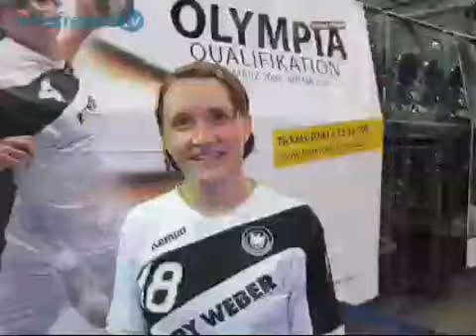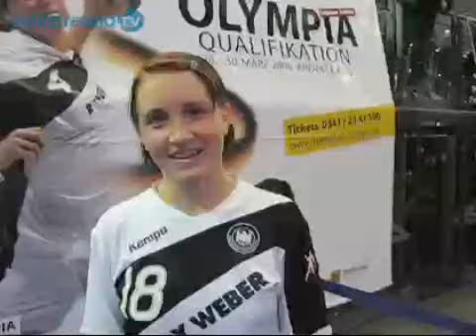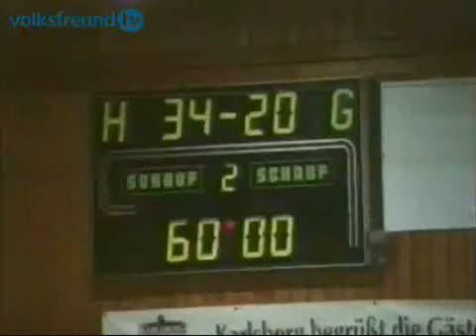volksfreund.tv vom 31.03.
Heute in volksfreund.tv: Narzissenfest in Schillingen +++ Die beiden Ex-Miezen Anja Althaus und Maren Baumbach haben sich für die Olympischen Spiele beim Turnier in Leipzig qualifiziert +++ Abstiegs-Duell der Hunsrück-HSG in der Handball-Regionalliga